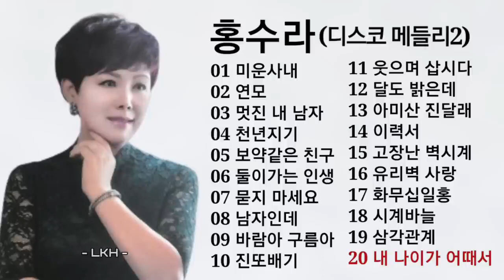홍수라 디스코 메들리2 | ep.18